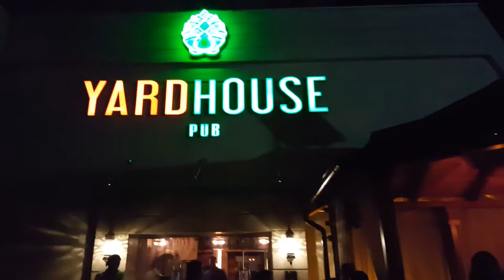Куда пойти в Алматы? Yard House Pub. Almaty - 1 Minute Story NS